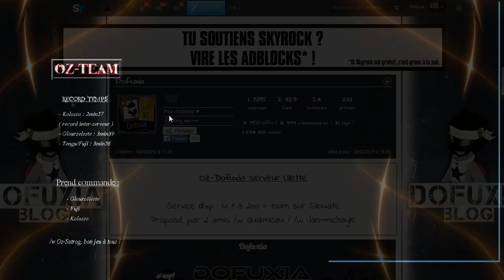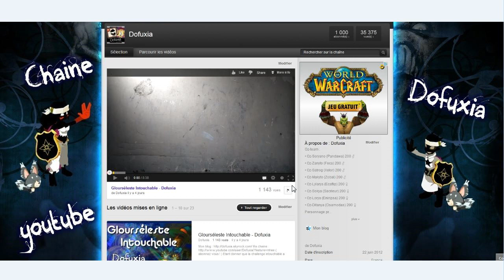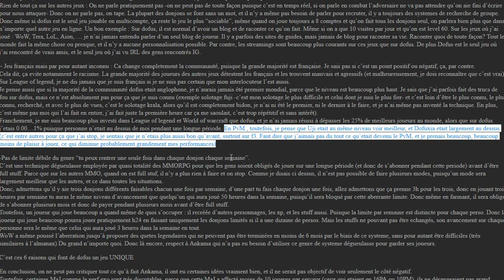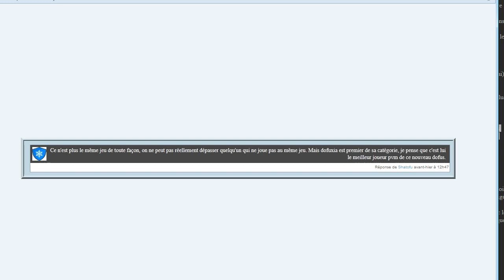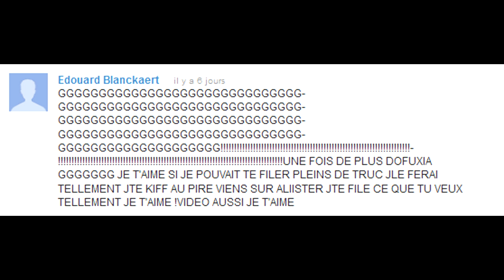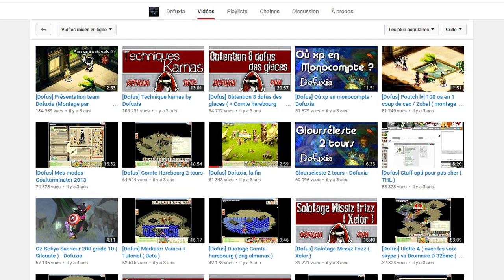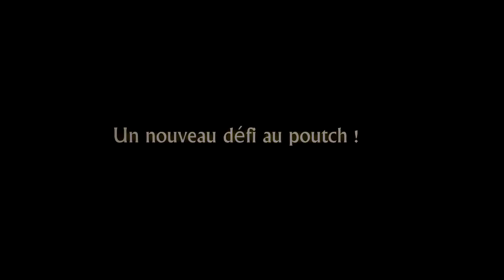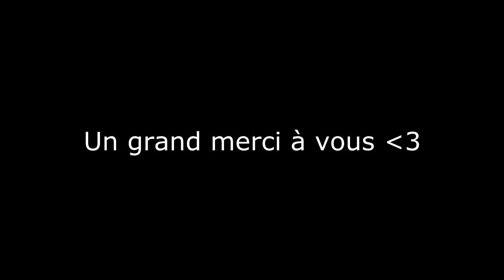[Dofus] Dofus 1.29, Mon histoire, Sa fin.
Pensez à passer en 720/1080p !

Musiques utilisées :
Ehrling - Tease